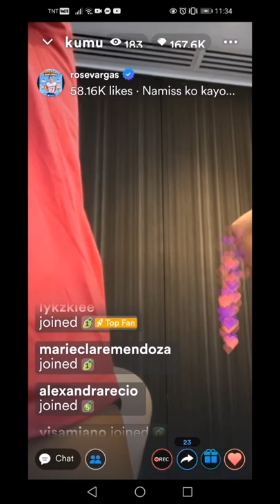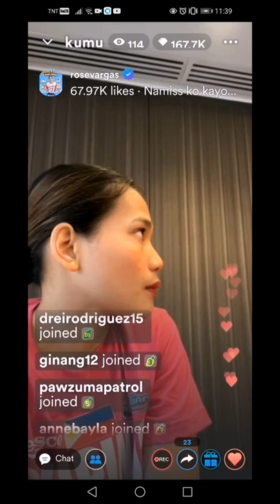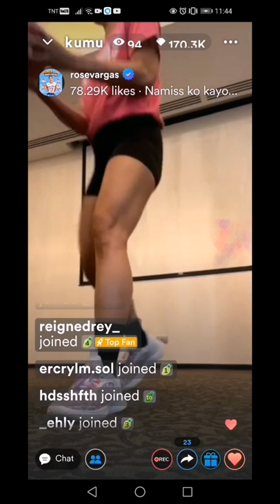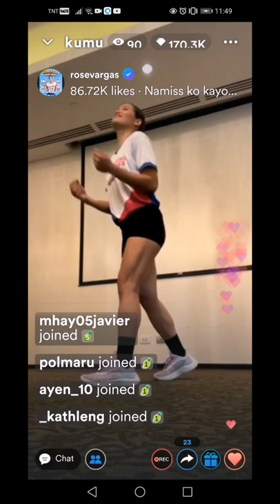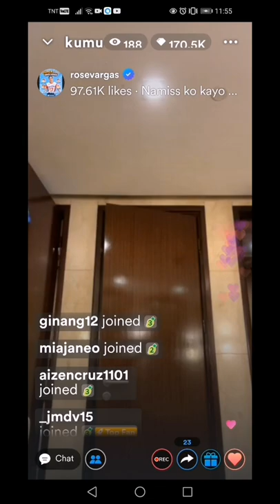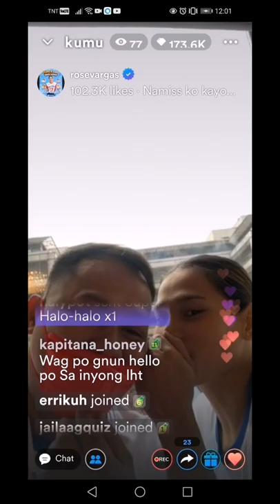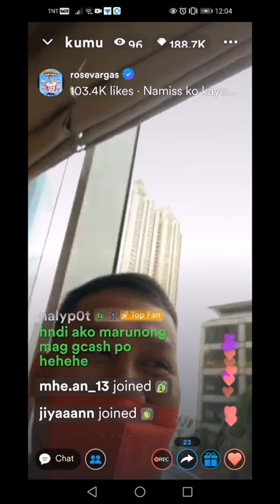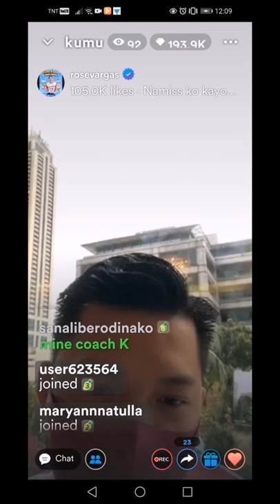Rose Vargas Kumu Live||Photo shoot Day🥰rosevargas